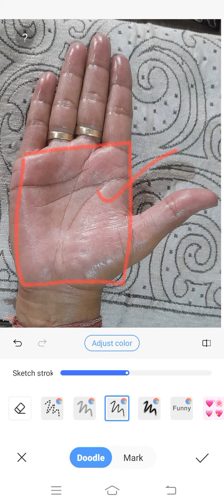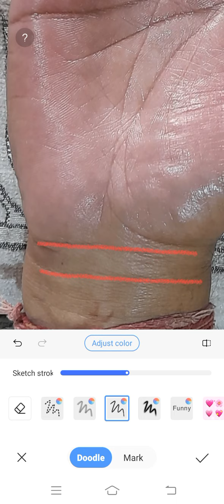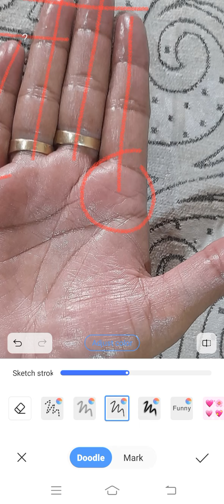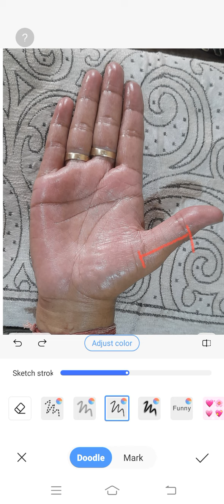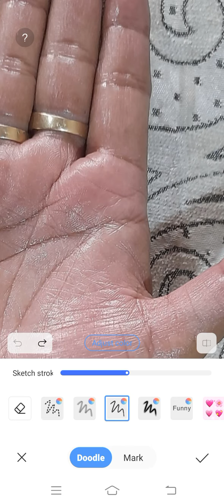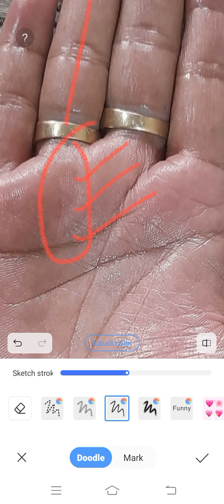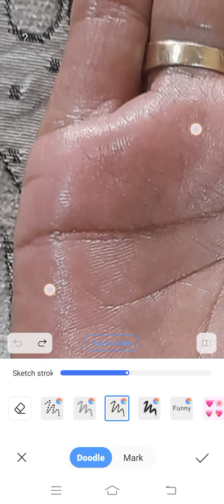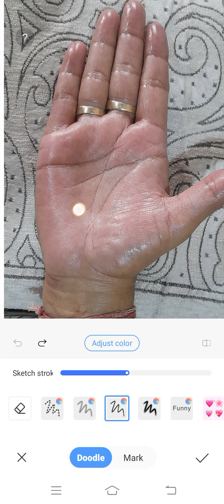ठीक 5 वें साल के बाद से "राज-योग " का भोग करेंगे ।।। Palmistry Astrology in Hindi